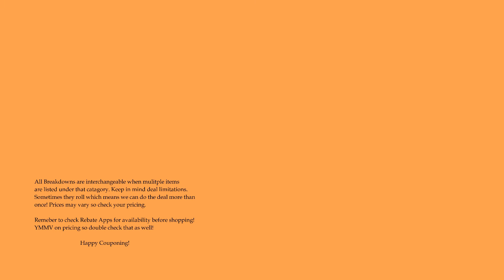CVS PREVIEW BREAKDOWN with Coupons & CRT Ideas 7/16-7/22 2017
CVS Weekly Breakdown is here!